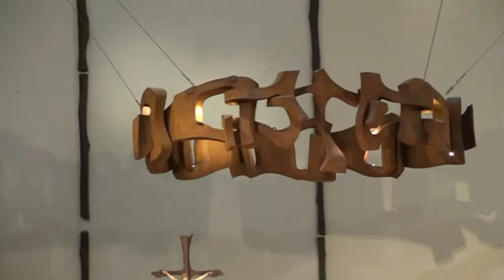Homenatge a Salvador Cabré.- Gramenet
25/06/2013
Veïns i amics van recordar a Salvador Cabré en un acte celebrat a l'Església Major de Santa Coloma on van destacar la seva lluita en favor dels més desfavorits, la seva vesant humana. L'emotivitat de l'acte es va fer evident en les diferents intervencions.